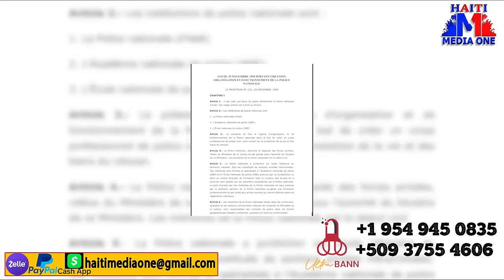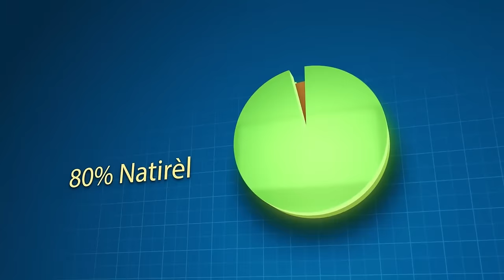Chef gang Babekyou boulvèse anpil bandi tonbe, Komisè Muscadin nan wout pou debake Pòtoprens